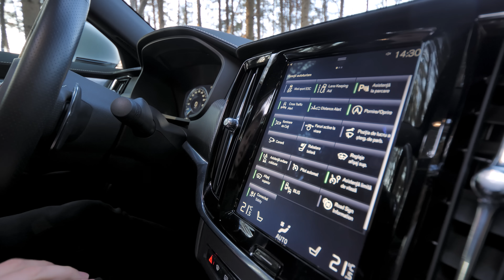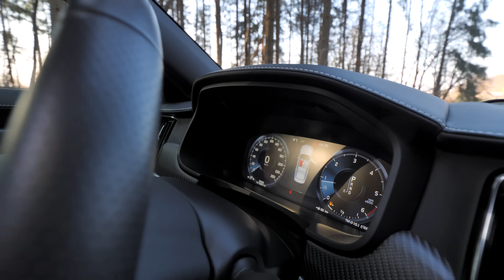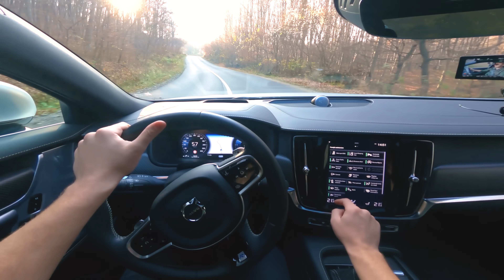Ăsta e TANCUL de lux al Suediei! - Volvo S90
Vorba românului "Nimic nu-i sigur!", în Suedia nu prea are sens! Ei fabrică Volvo și știu că asta e o minciună.

În episodul de astăzi vă prezint tancul de lux al Suediei, un Volvo S90, care de fapt e echivalentul unui Audi A6 sau al unui BMW Seria 5.

Doar că e mai sigur și mai elegant, aș putea spune. Din păcate, nu e la fel de calitativ în interior și nici la fel de atractiv pentru români... E cumva o mașină mai exclusivistă, din cauza asta.

Mie unul îmi place foarte mult brandul Volvo, in special modelele break...dar nici cu acest S90 nu imi e rusine. Sub capota are un 2.0 diesel de 235 de cai si sistem de tractiune 4x4. De asemenea, masina arata asa de bine ca R design, ceea ce ii da clar un plus de aspect.

Eu am fost Andrei Verestiuc, ne vedem la următorul.

Te-am pupat!